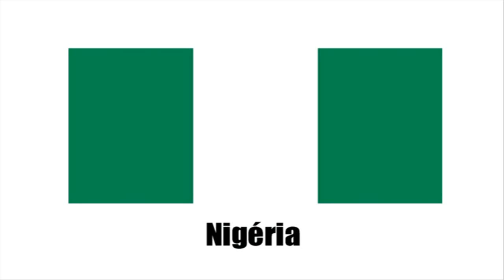APRENDER FRANCÊS = les drapeaux N